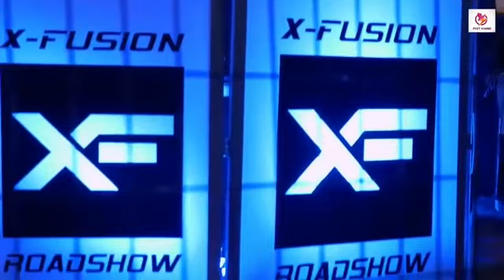shiddu moose wala legend song (||I am fen for shiddu